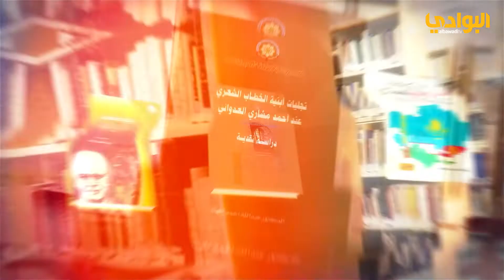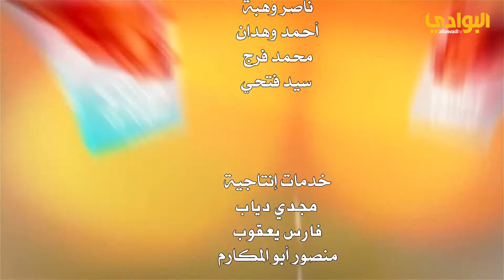برنامج إصدارات الكتب حلقة (35) |إعداد وتقديم|ريهام نبيل